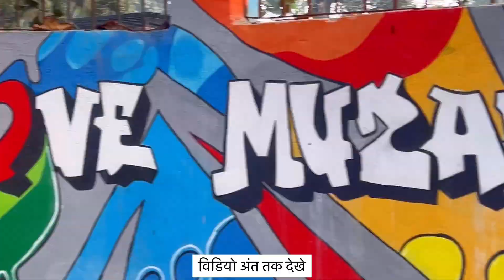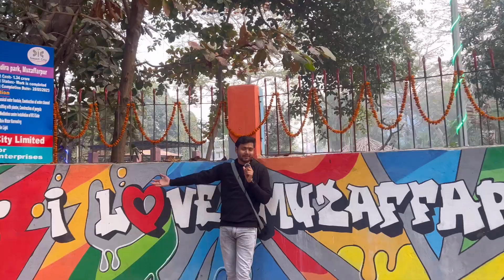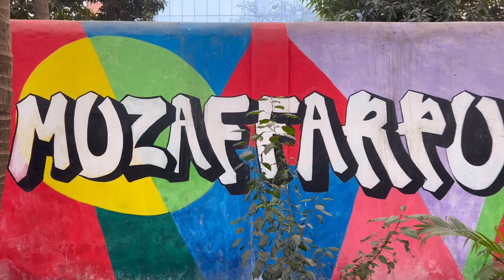Indira Park Muzaffarpur | Park in Muzaffarpur | Tourist place in Muzaffarpur | Wanderer Gyan